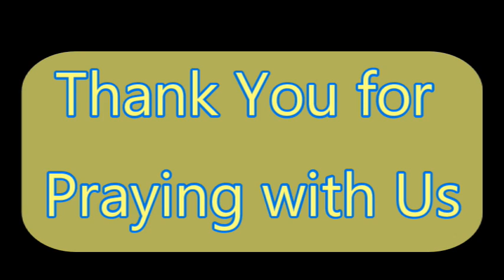Our Mother of Perpetual Help March 2023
Welcome to the National Shrine of Our Mother of Perpetual Help, here at St. Alphonsus "Rock" Parish, in St. Louis-Missouri. We are blessed that you are joining us. If you are here in St. Louis please join us every Tuesday at 11:30am, 1118 North Grand Blvd. If you have an intention you would like us to pray for during our devotions please write us, or email your intention to . We also welcome your support for our ongoing mission to promote devotion to Our Mother of Perpetual Help (recorded March 2023)